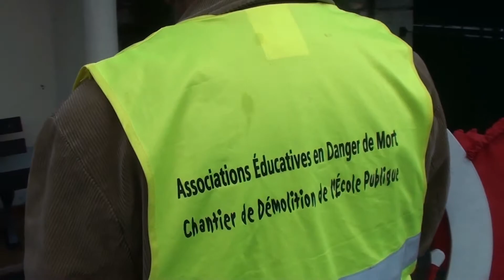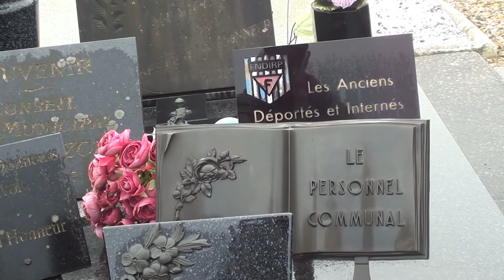Commémorations Edouard Vaillant 2018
Discours habituellement fait le dimanche proche du jour anniversaire de la mort d’Edouard Vaillant (18 décembre 1915) par les sections vierzonnaises du PC et du PS en alternance chaque année. Cette année le discours fut prononcé le dimanche 16 décembre. C’était le tour du PS, et Jill Gaucher fut l’oratrice désignée.